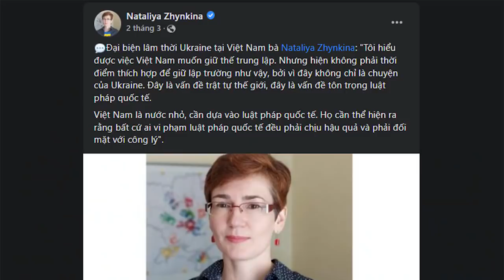Vì sao N.P Trọng không dám lên án Nga?